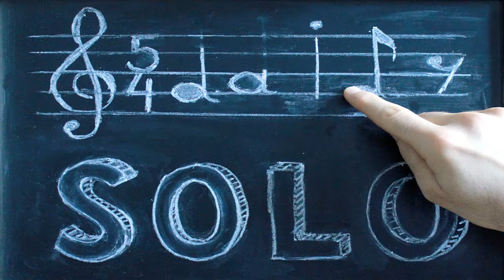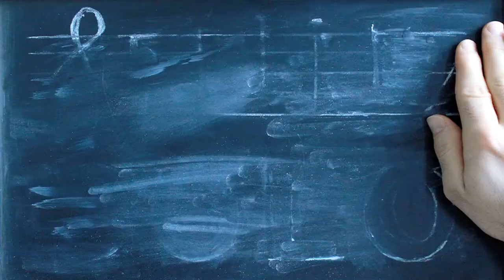Daily Solo - All the Things You Are (No. 70, guitar)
Written by Jerome Kern.

Played on Godin.